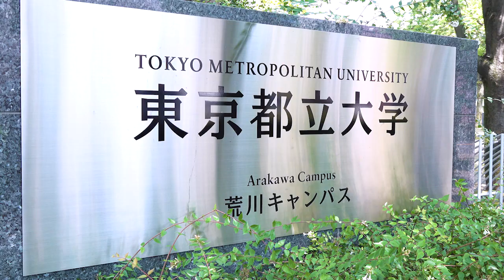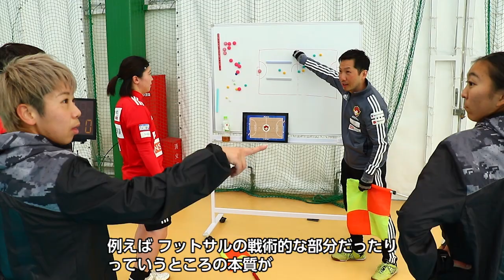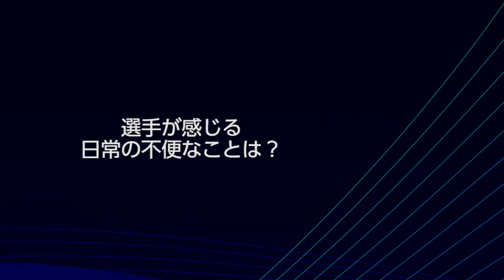音のないスポーツの世界 デフフットサル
「デフスポーツ」を御存知ですか？
今回紹介するのは今後デフリンピック正式種目の採用に向け調整が進んでいるデフフットサル。女子日本代表監督と日本代表選手をお招きし、デフスポーツの魅力とろう者の抱える葛藤についてお話を伺いました。

東京都立大学健康福祉学部では、全ての都民がいきいきと生活し、活躍できる都市の実現のため、障がい者スポーツの理解促進と裾野拡大を目的とした様々なパラスポーツのイベントを開催しています。

☆今後の参考にさせていただくため、皆さんのご意見・ご感想をお聞かせください☆